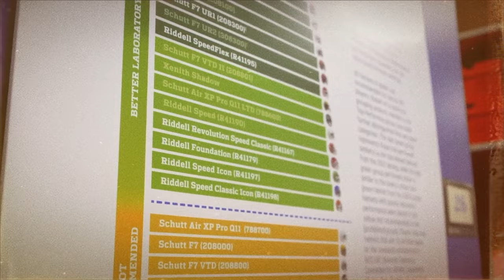Brutal NFL Injuries, Scariest NFL Injured Players 🏈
What happens when the roar of the crowd turns into a stunned silence? 🤐 In this deep dive, we explore the scariest injuries in NFL history, highlighting the inherent risks athletes face with each game they play. 🏈 The NFL is renowned for its high-octane gameplay, but beneath the surface lies a darker reality—a world where a single play can result in life-altering injuries. 💔

One of the most harrowing moments was Joe Theismann's career-ending leg injury in 1985, a compound fracture so severe that broadcasters refused to replay it. 🚑 This incident not only halted Theismann's career but also marked a turning point in the NFL's approach to player safety. Similarly, the paralysis of wide receiver Darryl Stingley in 1978 during a preseason game served as a stark reminder of how quickly a promising career can be cut short. 😢

More recently, Kevin Ware's 2013 leg injury, though not in the NFL, resonated deeply with players and fans, highlighting the ever-present danger of severe injuries in contact sports. 🏥 These incidents underscore not just the physical pain endured but the sudden, life-changing impact on the players' careers. 🔄

The psychological aftermath for teammates and opponents is profound, serving as a brutal reminder of their vulnerability. However, these tragedies have led to positive changes in the sport, including advancements in protective gear, rule changes for safety, and increased awareness of long-term health issues, such as the concussion crisis. 🛡️

Despite improvements, the risk of injury remains an integral part of football. Players accept these risks, driven by their passion for the game—a testament to their dedication. ❤️‍🔥 This video honors their courage, resilience, and the sacrifices they make for the love of the sport. It's a reminder of the scariest injuries in NFL history, the ongoing dialogue about player safety, and the undying spirit that defines the world of football. 🌟 As we cheer for our favorite teams and players, let's not forget the immense bravery it takes to step onto that field, aware of the dangers that lie in wait. 🙏🏈